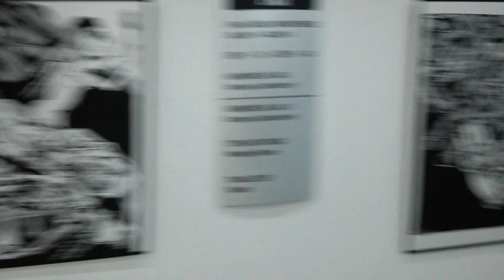Dünyaca Ünlü Ressam "Batukhan Baimen'in" Resim Sergisi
Dünyaca Ünlü Ressam "Batukhan Baimen'in" yaptığı birbirinden eşsiz ve güzel resimlerle sizi bugün buluşturacağım.
Keyifli izlemeler dilerim...